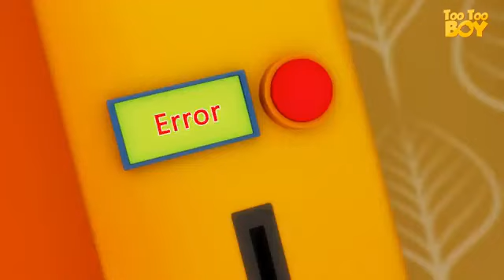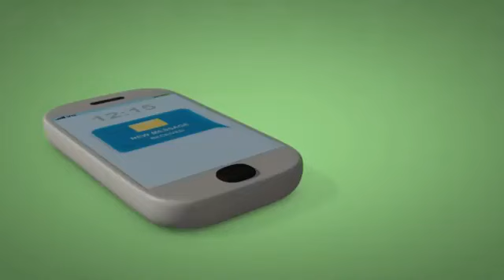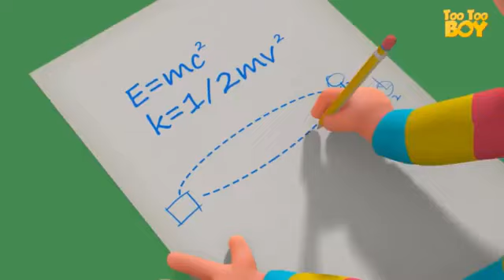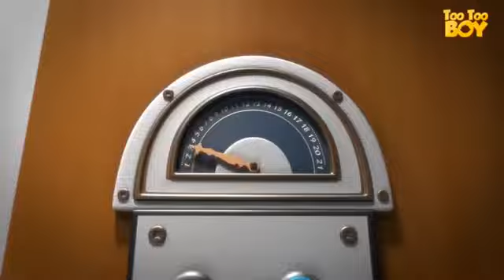Too Too Boy - TV Antenna Episode Videogyan Kids Shows _ Funny Comedy Series _ Cartoon Animation.